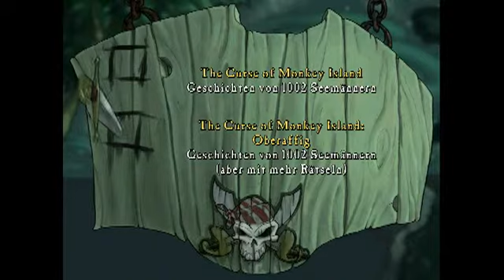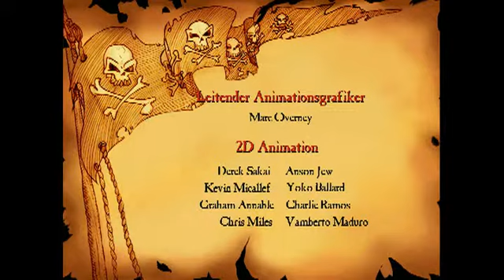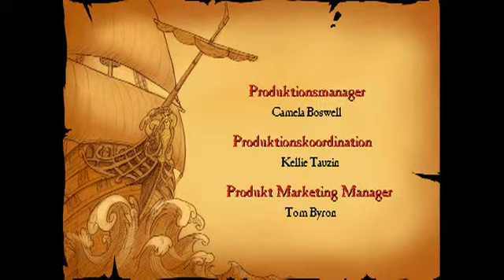Let's play The Curse of Monkey Island # 1 - Das Abenteuer beginnt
Gerade noch ist Guybrush einem Ableben auf dem höllischen Jahrmarkt der Verdammten entgangen und paddelt jetzt in einem Autoscooter über den Ocean. Plötzlich wird er Zeuge, wie die Festung seiner geliebten Elaine vom Zombiepirat LeChuck angegriffen wird. Zu allem Überfluß wird er noch von Ihm gefangengenommen.